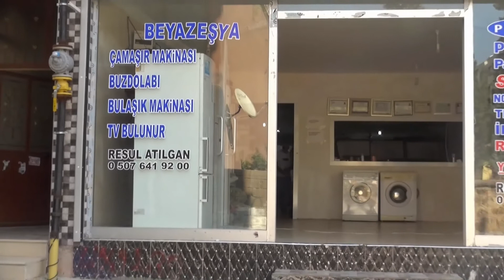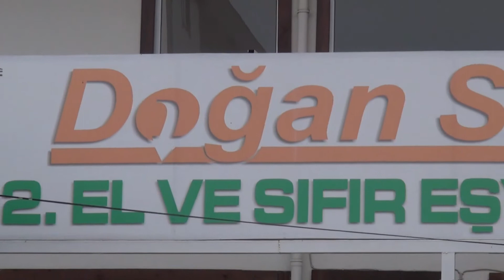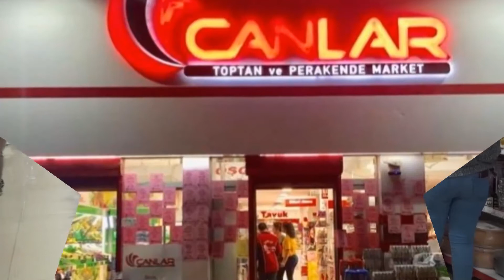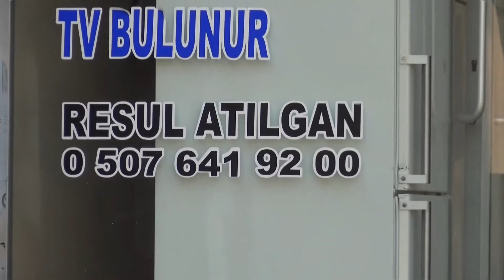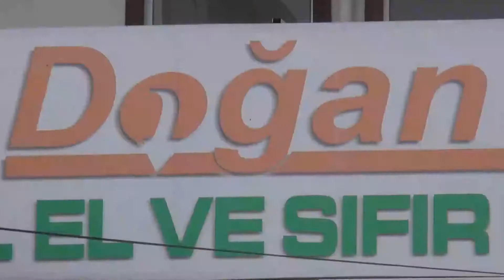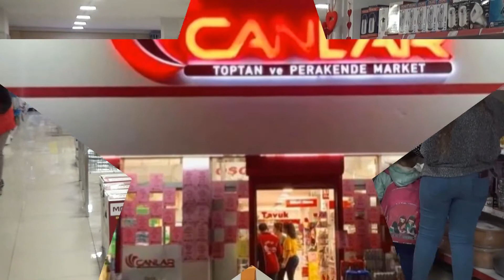en komikler - halkın sofrası 1.hafta 4.program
Veee Beklenen Program Halkın Softası 🥰
Tamamen Doğal  Gülay & Gülnaz'ın Sunumuyla Kahkahaya Dayacaksınız😂
Gözünüz Kulağınız Bizde Olsun